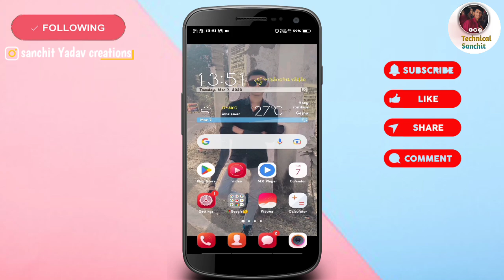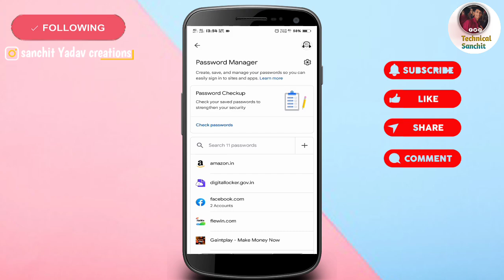Facebook password pata kaise kare || How to know facebook password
facebook page ka password kaise pata kare,
facebook password kaise pata kare kisi or ka,
facebook old password kaise pata kare apna,
oppo mobile ka facebook password kaise pata kare,
only mobile number se facebook password kaise pata kare,
facebook ka password kaise change kare pata nahin hai,
purana facebook password kaise pata kare,
kisi bhi phone ka facebook password kaise pata kare,
dusre ke phone ka facebook password kaise pata kare,
facebook password kaise pata kare apne jio phone me,
how to see facebook password in redmi 8a dual,
how to know your facebook password in redmi,
how to know my fb password without resetting,
how to facebook password reset,
how to facebook password reset without email phone number,
how to facebook password recovery tamil,
how to facebook password recovery malayalam,
how to know your facebook password in realme,
how to know facebook password if forgotten in redmi,
how to recover facebook account if we know old password,
how to find fb password in settings in iphone,
how to know someone facebook password 2022,
how to know the facebook password for in settings,